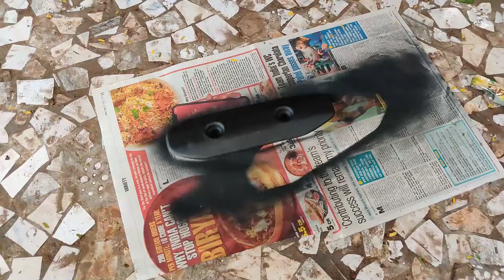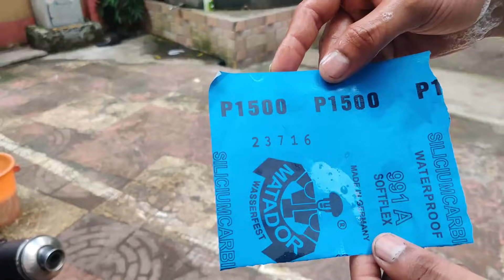REBUILDING A BAJAJ PULSAR 220F | TIMELAPSE |2020 CONVERSION {BS3 - BS6}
Hey Guys!!! This is a video for all you guys who have not watched the complete series of our Pulsar 220F rebuild process!!

Also guys following are the links to our other parts!